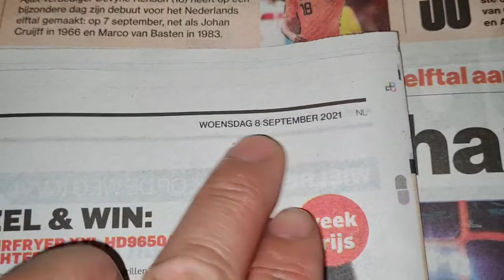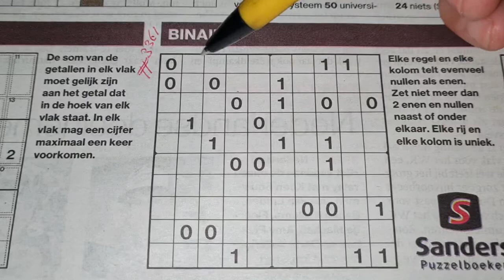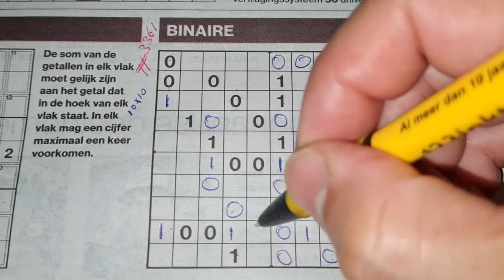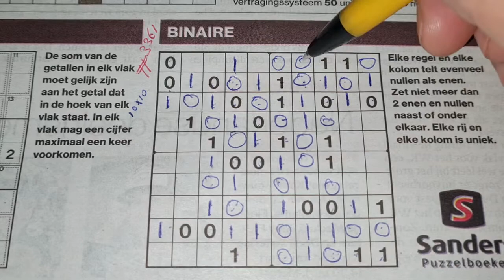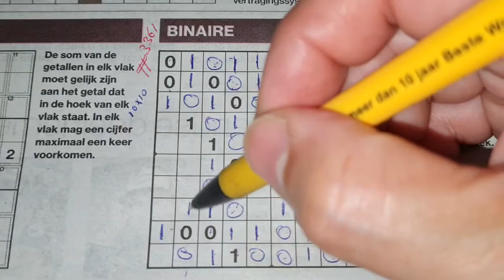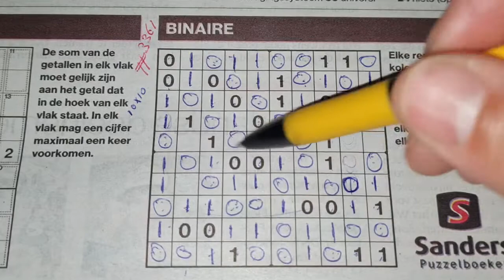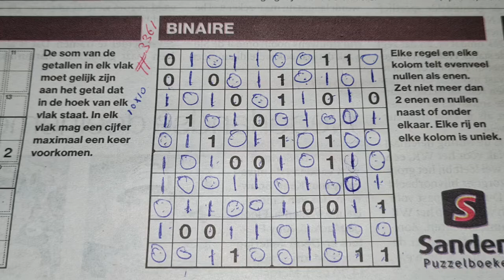Just Brain teasers! (#3361) Binary Sudoku. 09-08-2021 part 1 of 3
" How to solve Binary Sudoku's "

Enjoy the Sudoku Binary (Wednesday 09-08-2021 edition)